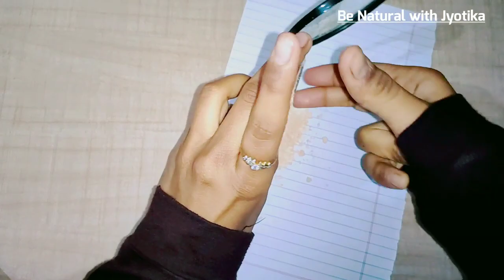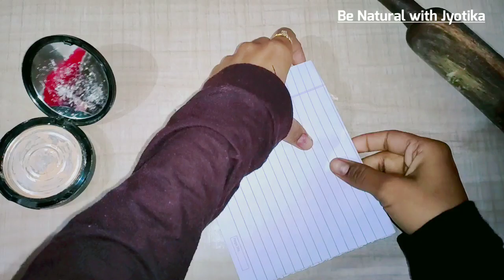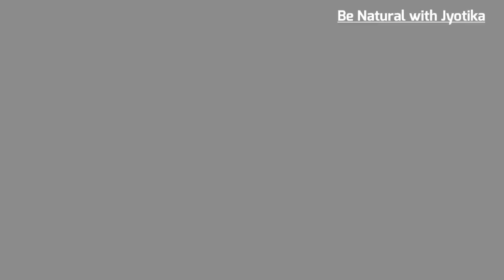how to fix broken compact powder with rose water || Be Natural with Jyotika